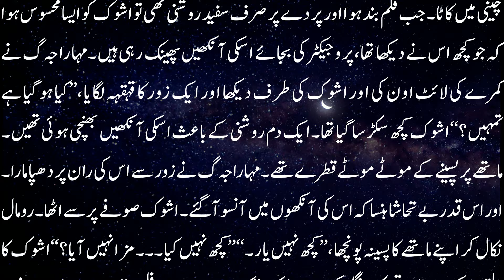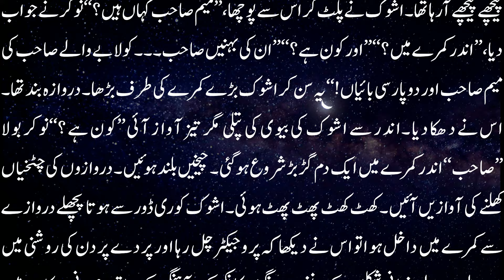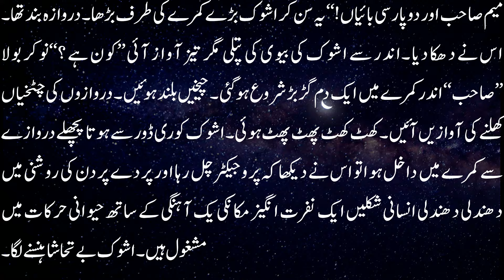Afsana Aourat Zat by Saadat Hassan Manto